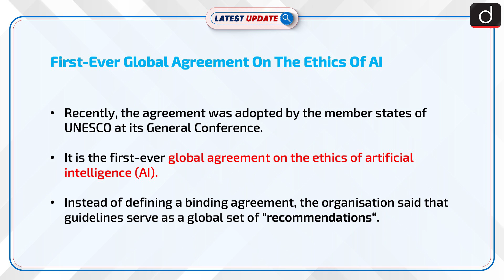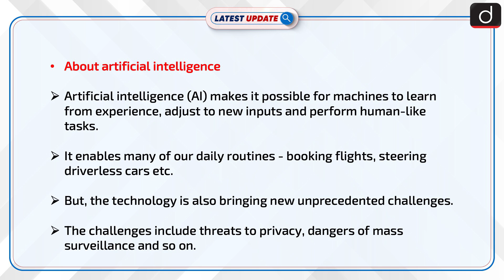First-Ever Global Agreement On The Ethics Of AI: Latest update | Drishti IAS English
Recently, the agreement was adopted by the member states of UNESCO at its General Conference.It is the first ever global agreement on the ethics of artificial intelligence (AI).

Dear Viewers,